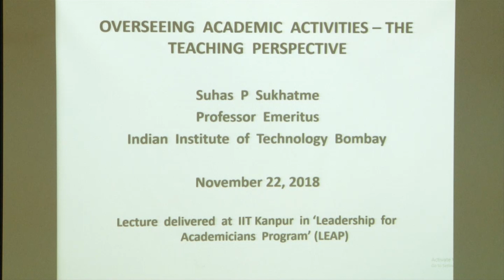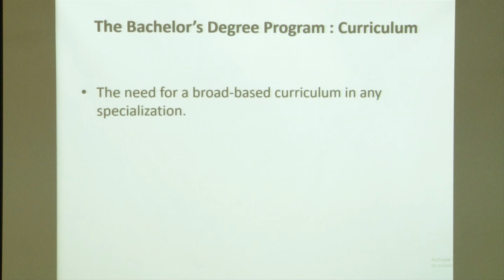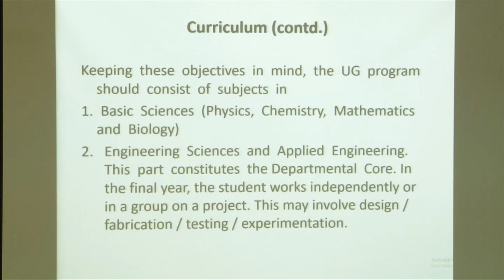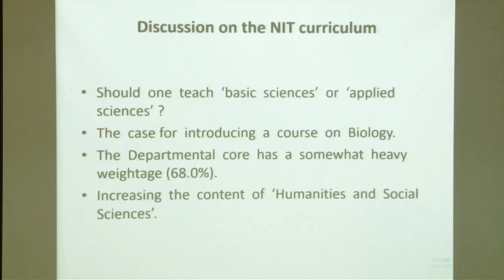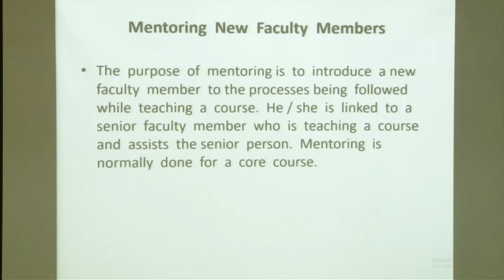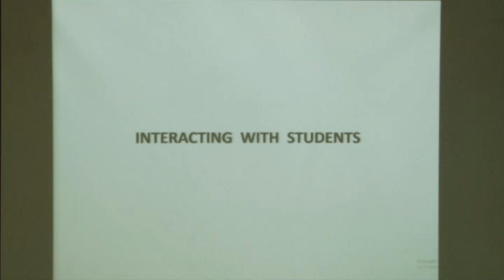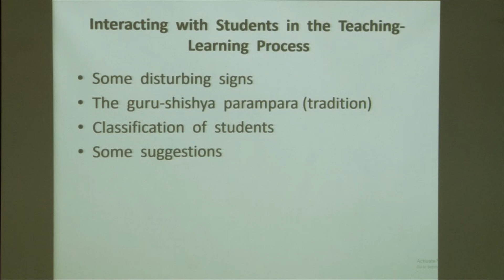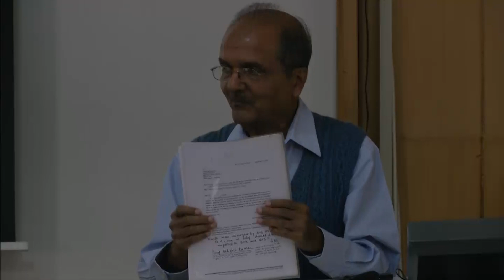Professor S. P. Sukhatme